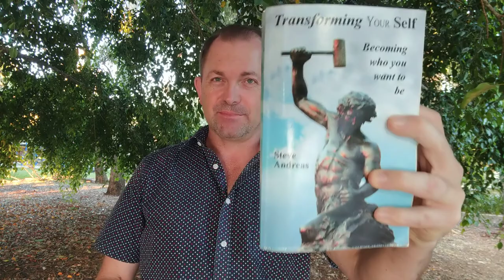Adding a new quality into Your Identity - Self Concept Model - Steve Andreas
Matthew Tait
Fork in road coaching

Steve Andreas - Transforming yourself - Book

100 Ways to calm anxiety
Complimentary Ebook by Matthew Tait